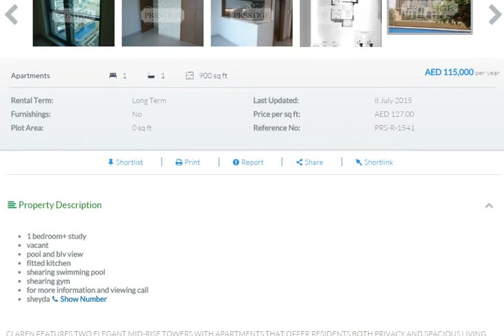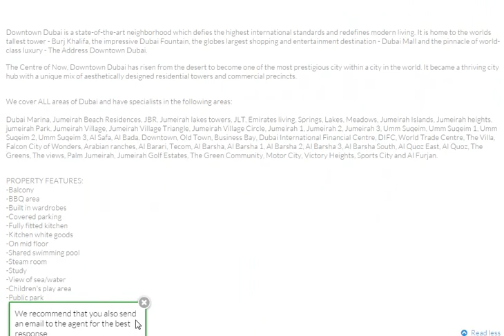dubai 2015 | dubai real estate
1 bedroom+ study
vacant
pool and blv view
fitted kitchen
shearing swimming pool
shearing gym
for more information and viewing call
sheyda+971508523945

dubai 2015
dubai
dubai dubai